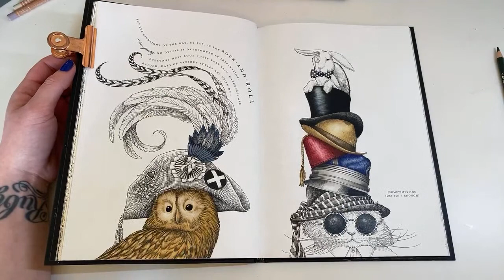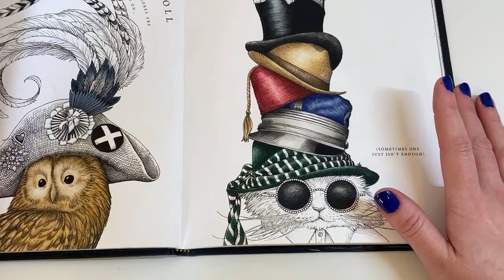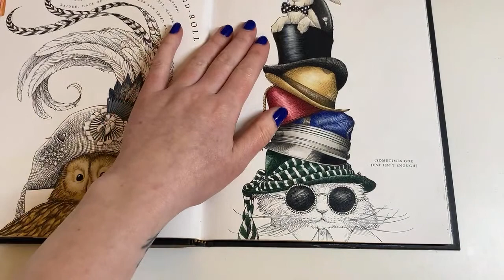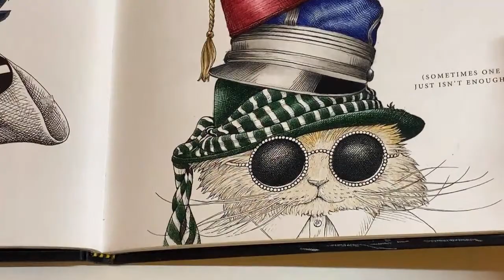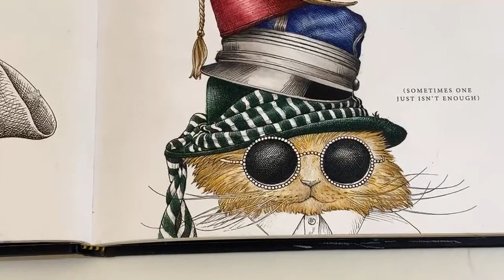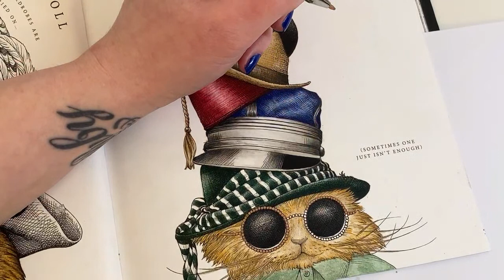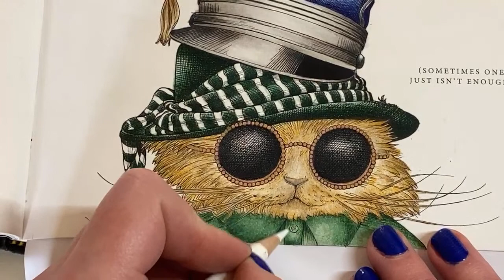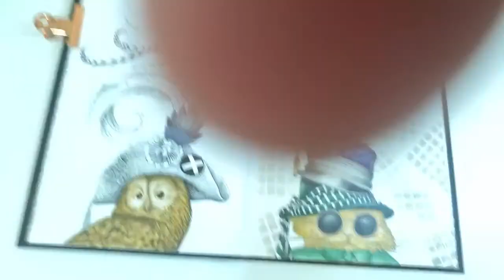Livestream! Colouring in The ink house by Rory Dobner. Part 2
Membership!

The ink house book
Faber castell polychromos pencils
Prismacolor pencils
Black widow monarch pencils
Black widow pencils
Black widow pencils
Black widow pencils
Swordfish sharper

Thankyou for watching xxx